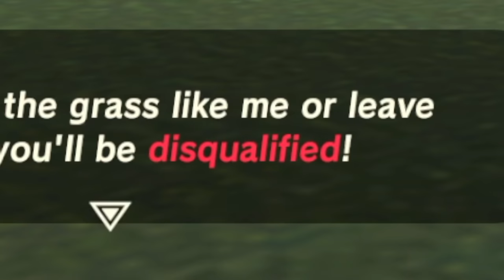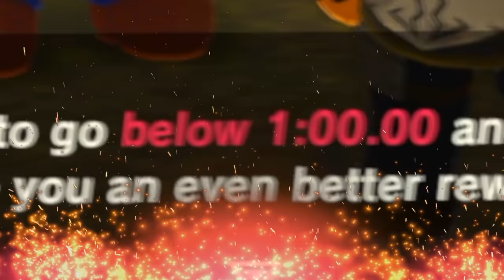The Legend of Luigi: Circuit of the Wild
This is what the next Legend of Zelda game needs... more Luigi Circuit.

FANMAIL:
Mr A-Game
Australia, 5023

The Legend of Zelda: Breath of the Wild has some crazy mods that can be applied using the Cemu emulator. The build allows the game to be played at 1080p 60fps. This mod allows a Luigi Circuit minigame to be played using the Master Cycle Zero. There are also skins such as Luigi, Bowser and Dry Bones that can be applied to Link and other characters.